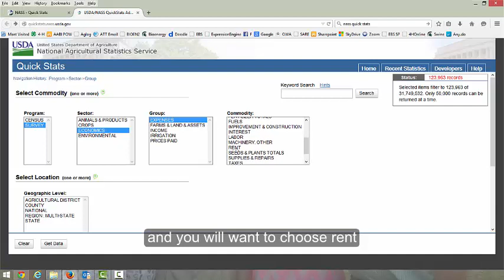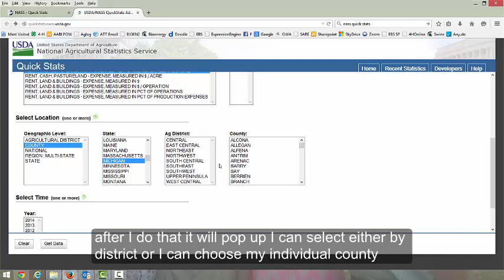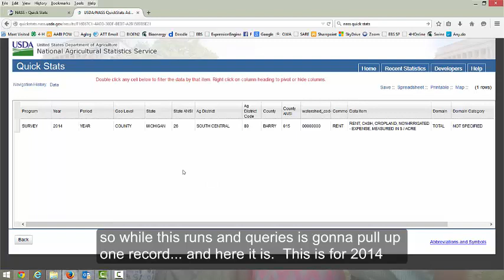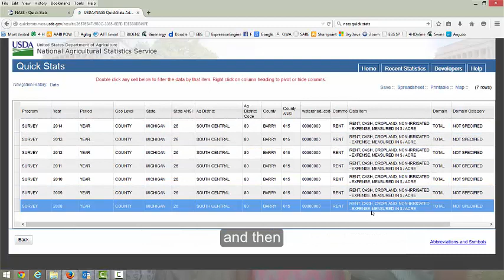How to access county level farmland rent data from the National Ag Statistics Service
Step by step tutorial on how to find average cropland rent prices by county from the Census of Agriculture, National Agriculture Statstics Service.